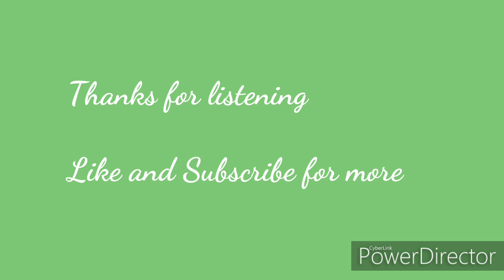Misconceptions- Original Pagan Rap Song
Another original Pagan rap song, Misconceptions about witchcraft and light vs dark and all that.
Your resident pagan rapper isnt done yet, I seem to be in a creative burst right now. Let me know what you think lol.